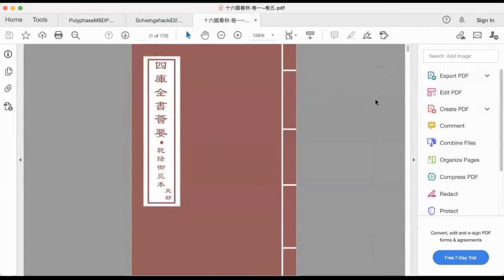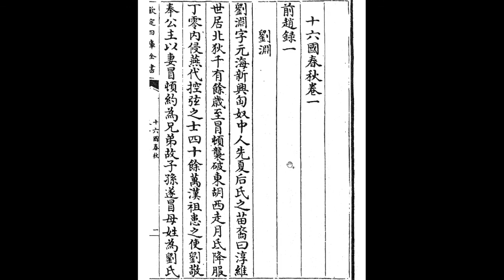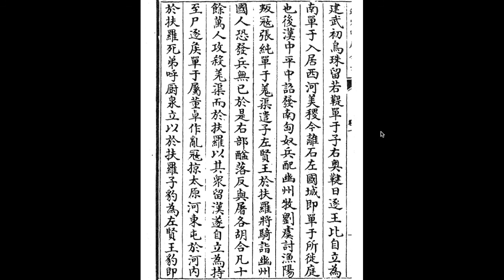十六国春秋 序